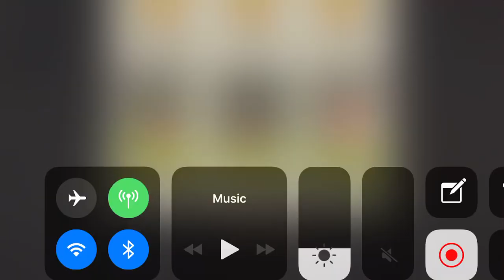The Loading Bay 32.2